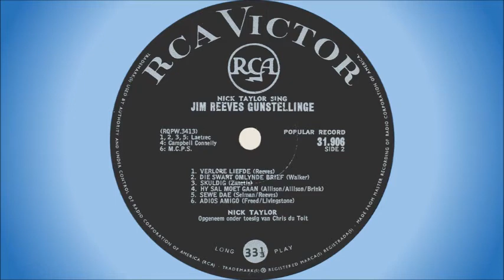Nick Taylor - Skuldig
Nick Taylor was born in Somerset, England, in 1944, but came to South Africa at the age of 5. He started playing guitar at a very early age, and turned professional after leaving school, working as a sound engineer in a Cape Town studio. In 1963 he joined the South African Broadcasting Corporation (SABC), providing jingles for radio programmes and also hosting his own show, "The Nick Taylor Show". He began his recording career in 1964.

This song is off the album "Nick Taylor Sing Jim Reeves Gunstelinge", released in 1966. All songs are Afrikaans translations of popular Jim Reeves songs, this one being "Guilty".